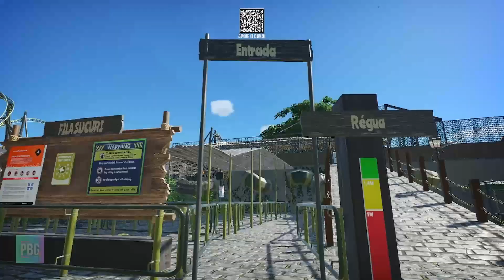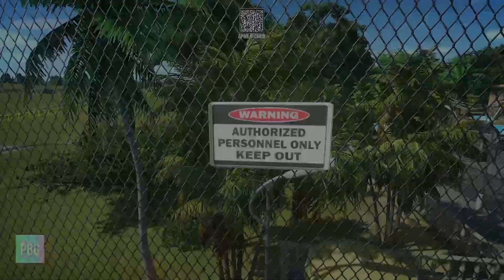BRASIL GANHA NOVA MONTANHA RUSSA - SUCURI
Modelo de Coaster produzido para um concurso no canal @CorvusCoasters, buscando representar nosso país com um dos animais mais incríveis da nossa fauna: a Sucuri.